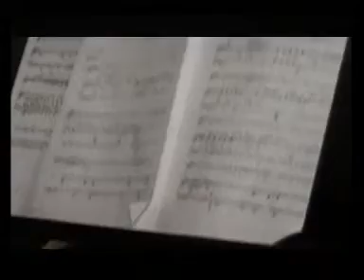Hassan Anami - Küçələrə su səpmişəm-Tabriz 2005-